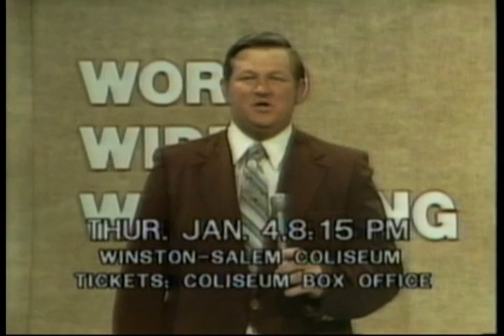Tony Atlas - Ken Patera Feats of Strength - House Show Promo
I've seen this on YouTube not sure if the house show promo was posted so here it is.